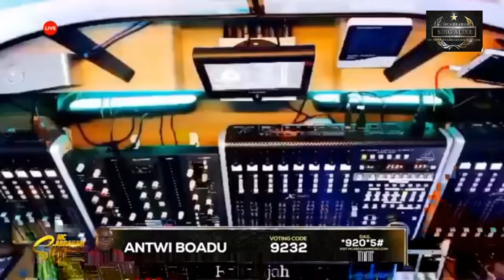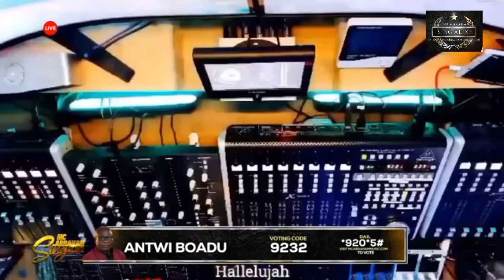Sing Alike Season 1 first performance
Join Mc Abraham for "Mc Abraham Sing a Like" Download the instrumental of Mc Abraham Music's song Record a video of yourself singing the song, and submit it for a fee of GHC 100 Every 13 weeks, the top 3 performers with the most votes will be selected for the grand prize of GHC 10000 for 1st place, GHC 5000 for 2nd place, GHC 3000 for 3rd place, and one Master Recording by Dan Bassey, a Digital Promotion by DJ Iron Kay, and a chance to collaborate with Mc Abraham.